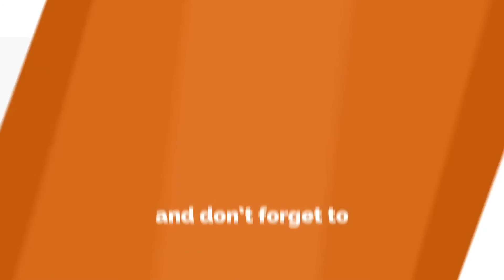Kabali To Be Released In 800 Theatres Across Tamil Nadu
Nicksgalatta is a Complete Cine Portal. Tamil, Telugu, Kannada, Malayalam, Hindi, English Gossips, Interviews, Events, Previews, Reviews, Teasers, Trailers, Gallery from Kollywood, Tollywood, Sandalwood, Mollywood, Bollywood, Hollywood Cinemas.